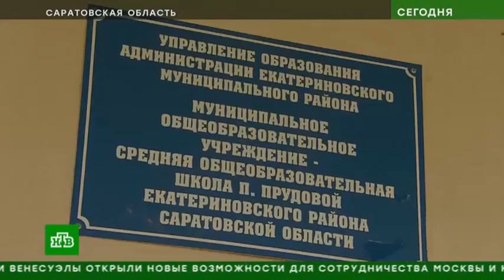Саратовские педагоги сами ремонтируют школу к началу учебного года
Насущные проблемы вроде отсутствия отопления и аварийного состояния классов решают в школах Саратовской области, чтобы дети вовремя смогли начать учебный год. В одном из образовательных учреждений ситуация и вовсе критическая. Там за ремонт кабинетов там пришлось взяться самим педагогам.

За полторы недели до учебного года учителя из Прудового постигают малярную науку. Краску подарил местный фермер. Другой помощи от меценатов здесь пока не дождались, но за глаза получили обвинения, что пошли по миру.

Прудовская школа прогремела на всю Саратовскую область после того, как учителя написали открытое письмо к депутатам губернской думы с просьбой выделить спонсорскую помощь «как единственную возможность улучшить напряженную ситуацию с содержанием помещения в сумме, которую сочтут допустимой». Кроме того, деревенские педагоги пожаловались, что из-за холода приходится сокращать уроки или отменять их вовсе, намекнув на старые деревянные окна, а также на необходимость ремонта и замены инвентаря.

Здешние синие офисные столы значительно отличаются от старых парт. Бывшую в употреблении офисную мебель подарили выпускники школы. И это, пожалуй, единственное обновление за последние годы. Учебные материалы педагоги печатают дома, расходники и канцтовары — все за свои деньги. Родители помогают. Но в селе, кроме школы, детсада и клубы, работы нет, каждая копейка на счету.

Чаяния коллег из Прудового в соседних селах разделяют. Сегодня педагогов со всего района оторвали от ремонта и позвали на семинар. На экране — учебные материалы о будущем саратовском «Кванториуме» для одаренных детей, но мысли в головах совсем о другом.

Юлия Саенко, учитель школы поселка Андреевка: «Хорошо в больших городах — Москве, Питере, Саратове, а в глубинке ничего нет и требования завышенные».

В районном управлении образования тоже потолки текут. Дотационный бюджет один на всех и покрывает только пятую часть от необходимого. Денег едва хватает, чтобы реагировать на многочисленные предписания контролирующих органов. Зато в региональном Минобразования пытаются хранить позитив. Здесь уже отчитались, что 97% школ области к учебному году готовы.

В райцентре Воскресенское, что в другом краю области, школа выглядит совсем иначе. На то, как здание буквально рушится на глазах, пожаловались не педагоги, а родители. Школьный пристрой использовать невозможно из-за аварийности, внутри спортзала страшно находиться.

Местные власти во всем винят прошедшие обильные снегопады и говорят, что кровля изначально была сделана с нарушениями. Родители уверены, что причина аварийности — многолетнее бездействие безответственных лиц.

Деньги на ремонт воскресенской школы искали годами. Все это время здание разрушалось, а теперь его планируют привести в порядок в рекордные сроки — за 2,5 месяца. Прямо во время учебного года. Деньги на ремонт выделили из бюджета области, но провести тендер с первой попытки районные власти не смогли. В итоге в первую смену здесь будут уроки исключительно на нижнем этаже, а во вторую — ремонт. Тем не менее и эта школа приемку к новому году успешно прошла, как и 11-летка в Прудовом. Несмотря на сельское безденежье, школьный звонок должен прозвенеть по расписанию.